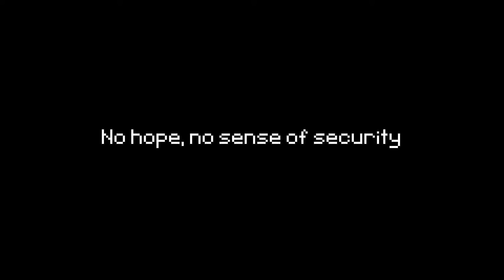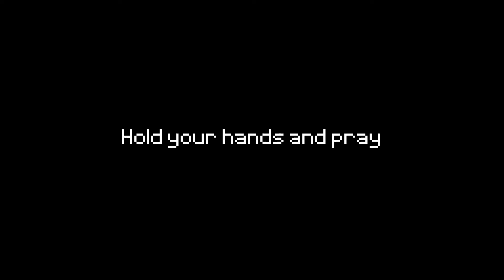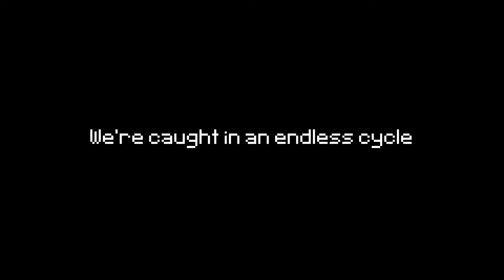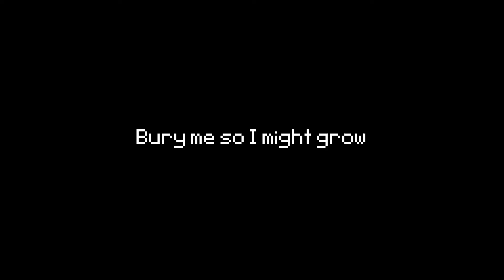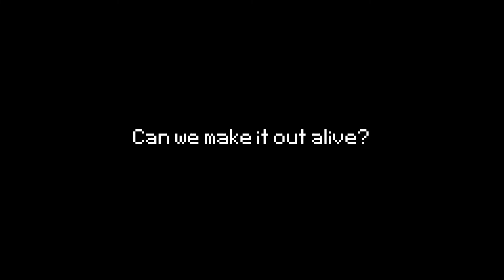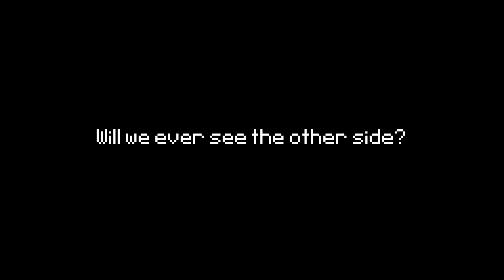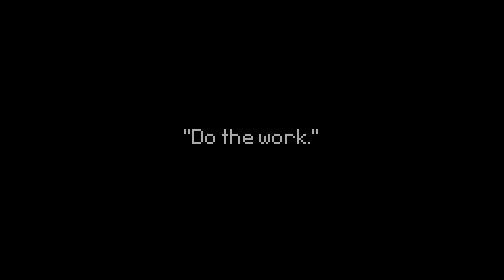Rivers of Nihil - "Terrestria IV: Work" (lyrics)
From "The Work"